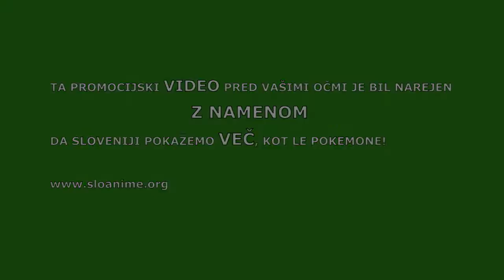Anime za vedno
Za SloAnime ustvarjen eyecandy naspidiran video različnih klipov iz animejev.

Avtor: DjJuvan